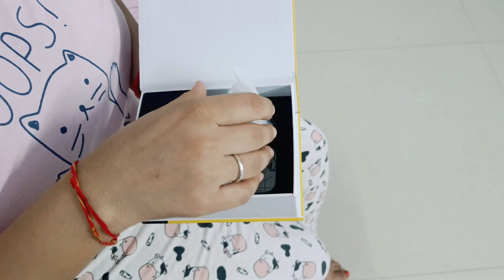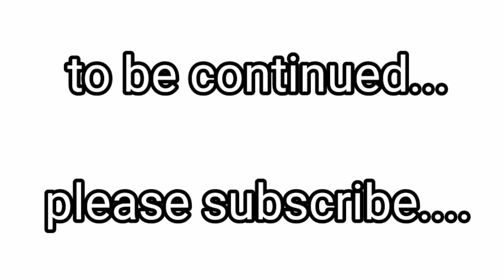कृष्ण की पहली जन्माष्टमी |कृष्ण जन्माष्टमी की हार्दिक शुभकामनाएं!